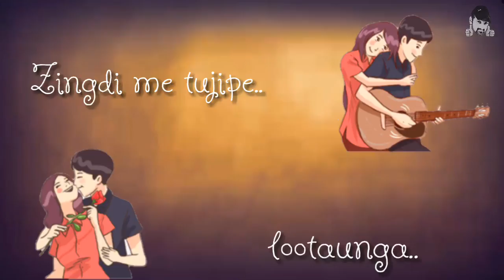Very sad song status 2018 by Raj Singh and Company